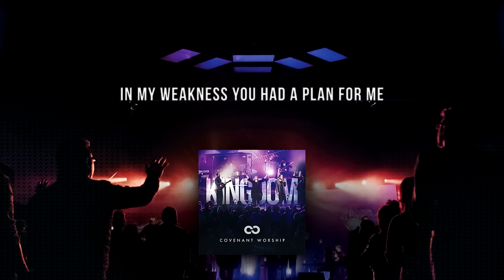Can't Stop Singing (Lyric Video) - Covenant Worship [ Official ]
Artist: Covenant Worship
Song: Can't Stop Singing
Album: Kingdom (Live)

Lyrics

Verse:
Your grace for me will always be
The power of Jesus Christ in me
Is more than enough

Pre-chorus:
Because my heart is full
And my soul is free
In my weakness you
Had a plan for me

Chorus:
And I can't stop singing about Your love
No I can't stop singing about Your love
Jesus forever You will be more than enough
No I can't stop, I can't stop

Verse:
You will provide, You will supply
More than enough, more than enough
Open Heaven, open wide

Refrain:
Let the redeemed of The Lord say so 3x
I can't stop shouting!
Can’t stop shouting!

Bridge:
Now I sing the song
Angels cannot sing
I have been reborn
I have been redeemed

CCLI: 7025140